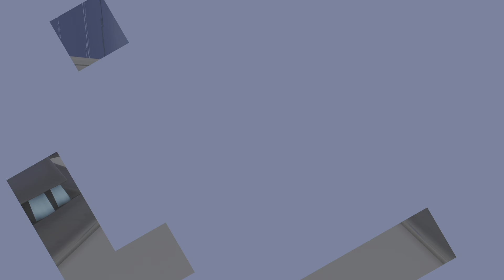ASTRO BOT | PART 12 | FIXING THE SHIP & BACK TO UNCHARTED LEVEL FAVOURITE